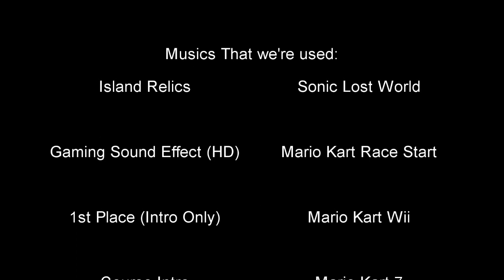CTR Nitro Fueled-Tiger Temle